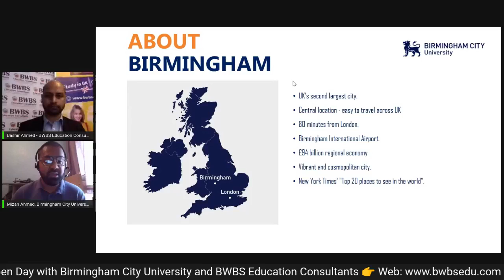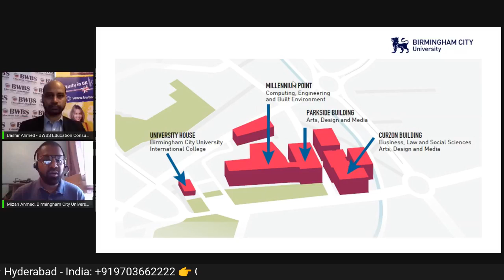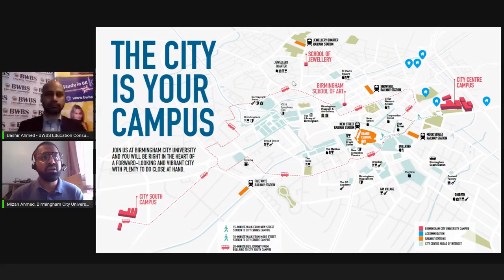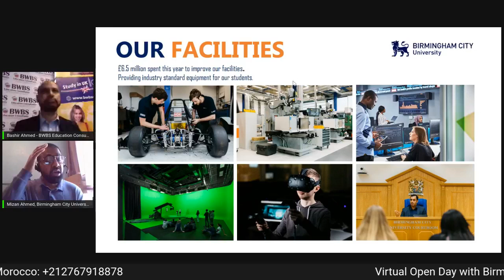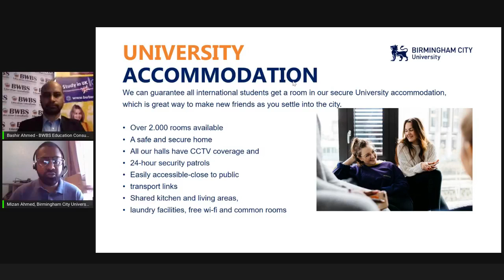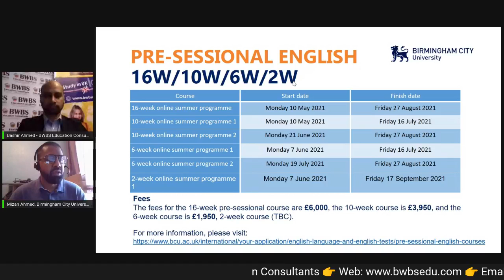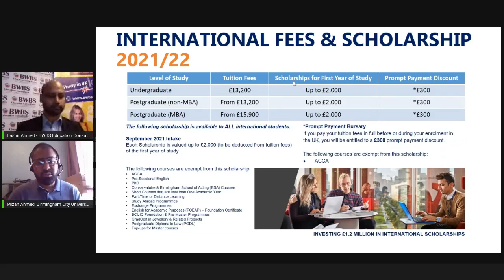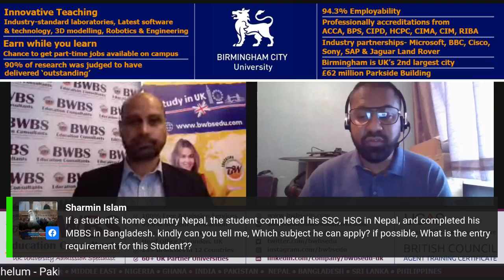Birmingham City University(BCU) | Study in UK with Scholarship | International Officer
💻 Event Name: Virtual Open Day with Birmingham City University

 🗓️ Date: Tuesday, 06 July 2021

 ⏰ Time: 3 pm UK time

 🤵  Guest: Mr Mizan Ahmed, International Officer - Birmingham City University

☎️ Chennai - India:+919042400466